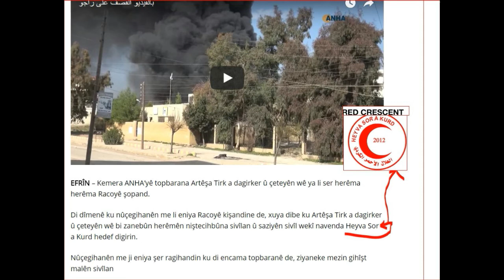Turkey bombardment on Kurds in Syria increased, after Erdogan received gift from Pope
BREAKING VIDEO: Turkey bombardment on Kurdish civilians in the city of Afrin in  North Syria  dramatically increased soon after Erdogan received gift from Pope Francis